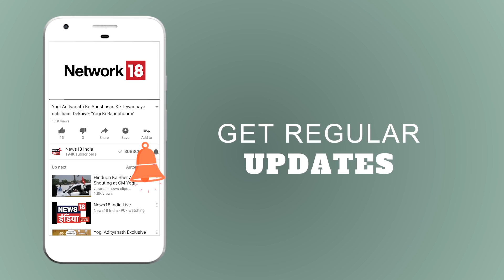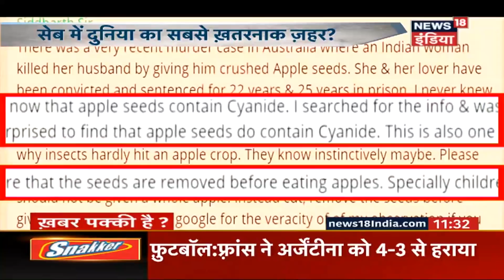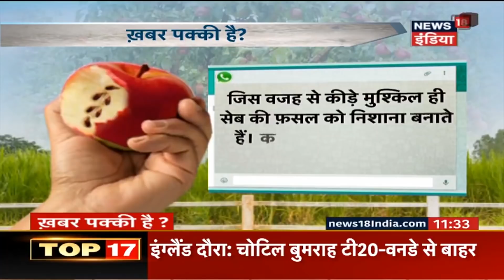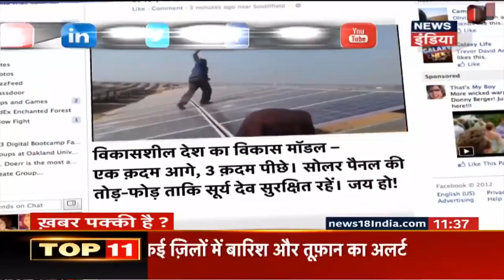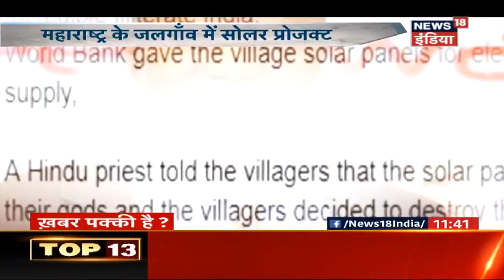क्या बाज़ार में नये Cyclinder आ चुके हैं? | ख़बर पक्की है? | News18 India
क्या बाज़ार में नये Cyclinder आ चुके हैं? जानने के लिए वीडियो देखें